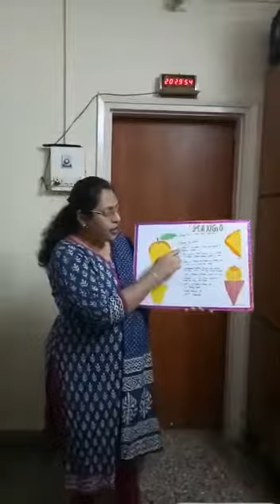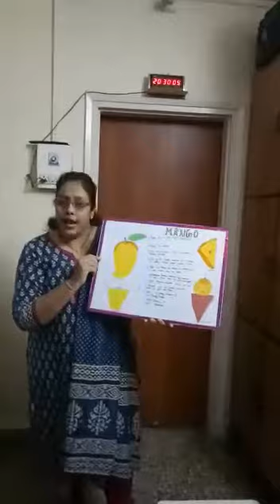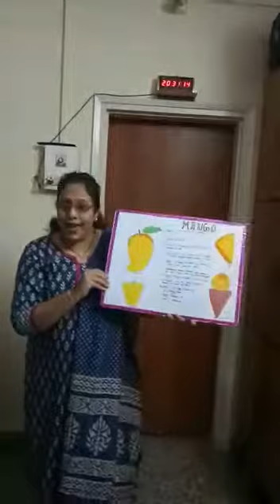Ecce Government Certificate. Join Offline Online Best Course On How To Teach Kids. 📞+91 9833119953